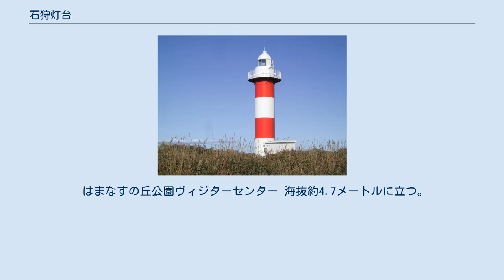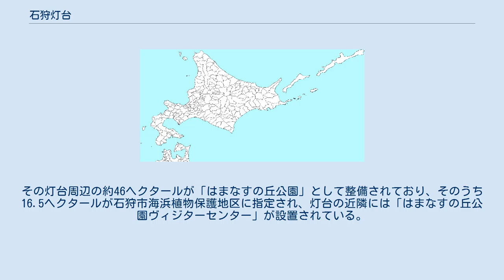石狩灯台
石狩灯台（いしかりとうだい）は、北海道石狩市浜町に立つ高さ約13.5メートルの灯台である。
石狩川河口左岸（西岸）に位置する。
明治時代に建てられた保存灯台（Cランク）の1基であり、現存する北海道最古の灯台である。
 初点灯は1892年（明治25年）1月1日。
北海道庁により、内陸部への水運のために重要な航路であった石狩川の河口に建設された。
当初の灯台は木造六角形で、白黒2色であり、使用された灯台レンズは「3面1層」の形状であった。
 1908年（明治41年）には鉄造円形に建て替えられ、外観も白1色となった。
 これに伴い、灯器はバビエー製の第6等閃光レンズ（フレネルレンズ）に更新された。
このレンズは、電化される1965年（昭和40年）まで使用された。
 1957年（昭和32年）、日本におけるカラー映画の先駆けである『喜びも悲しみも幾歳月』の舞台となった際（ロケーション撮影は3月24-28日）、スクリーン映えがするように配色が赤白2色に塗り替えられ、以来それが続いている。
点灯後125年目を迎えた2017年（平成29年）の改修の際にも、それまでと同様の赤白の縞模様に再塗装された。
 1965年（昭和40年）に灯台は無人化された。
その後、1999年（平成11年）には保全のため、14メートル海岸側に移設され再点灯している。
また、灯器は現在、LB-M30型を使用する。
 はまなすの丘公園ヴィジターセンター 海抜約4.7メートルに立つ。
当初の立地は石狩川河口の先端部分であったが、建造より100年以上が経過するうちに、石狩川の運ぶ砂と日本海からの強風や沿岸流により河口の砂嘴が発達したため、現在の灯台の位置は、河口の先端からおよそ1キロメートル離れている。
その灯台周辺の約46ヘクタールが「はまなすの丘公園」として整備されており、そのうち16.5ヘクタールが石狩市海浜植物保護地区に指定され、灯台の近隣には「はまなすの丘公園ヴィジターセンター」が設置されている。